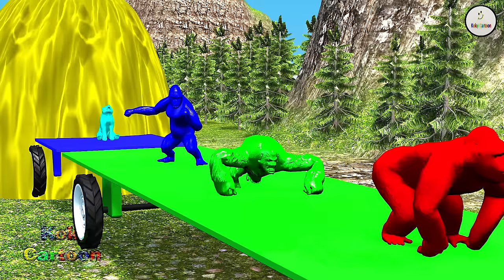Paint Animals Gorilla Cow Lion Elephant Dinosaurs Dragons and T-Rex Fountain Crossing Animal Cartoon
Paint Animals On Tractors Gorilla Cow Lion Elephant Dinosaurs Dragons and T-Rex Fountain Crossing Animal Cartoon Transformation

5 Giant Duck, Monkey, Piglet, chicken, dog, dinosaur, Hippo, Transfiguration funny animal 2024

© Copyright by Koky Cartoon ☞ Do not Reup

The channel is purely a funny animal animation.

All Sound Effects from Pixabay